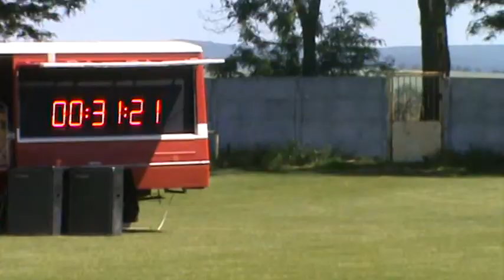Okresná súťaž 7.6.2014 Kopčany - DHZ Kopčany ženy, 1. pokus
DHZ Kopčany ženy, 1. pokus, 10l terče, čas 31,21